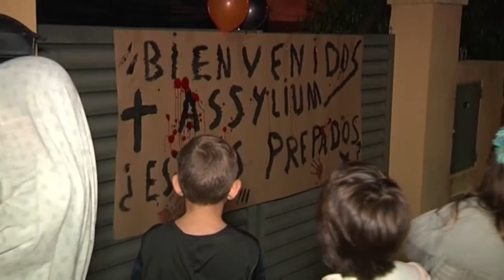Halloween i Castanyada amb mascareta